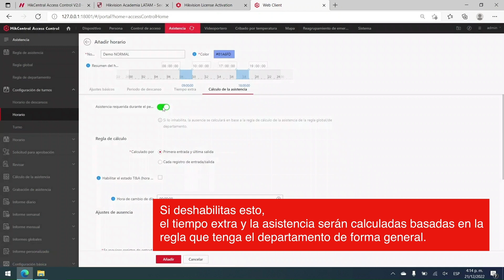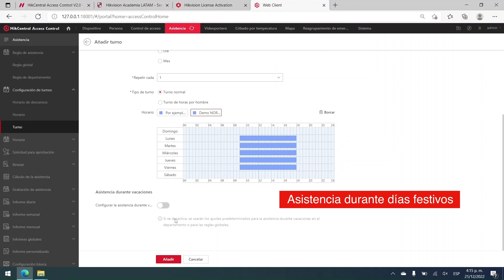Cómo configurar el horario y el turno normal en HikCentral Access Control